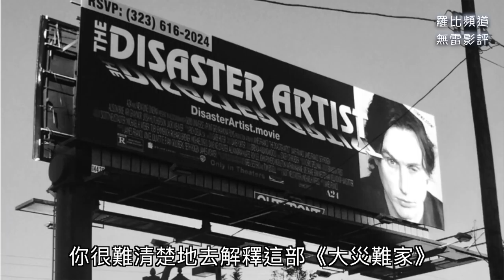《大災難家》影評 The Disaster Artist【羅比】荷里活爛片王/港譯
可以娛樂到我的一場災難，靠北成功爆紅的影史經典幕後故事

不知道最近的電影該怎麼選？這部電影適不適合你？那就快來聽聽羅比的無雷影評怎麼說。想看羅比評其他電影嗎？歡迎在下面留言喔。

近期影片：
《以你的名字呼喚我》影評 Call Me by Your Name【羅比】初戀是第一次痛徹心扉

導演： 詹姆斯法蘭科(James Franco)
演員： 戴夫法蘭科(Dave Franco) 、 塞斯羅根(Seth Rogen) 、 愛莉森布里(Alison Brie) 、 喬許哈契遜(Josh Hutcherson) 、 愛莉葛雷諾 、 賈姬威佛 、 詹姆斯法蘭科(James Franco)